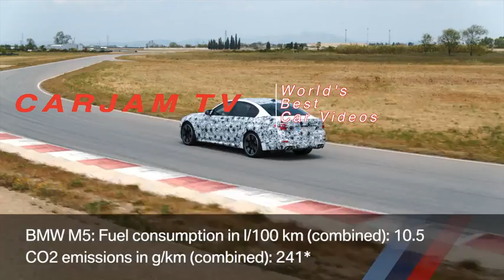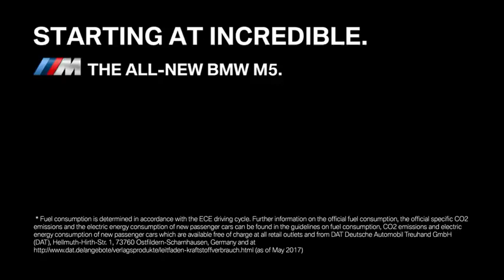Why The BMW M5 Needed All Wheel Drive Review BMW M5 F90 2018 Review BMW M5 F90